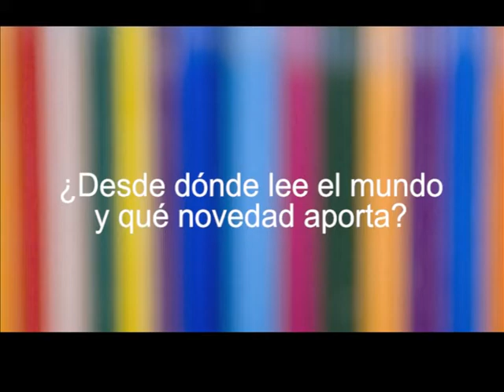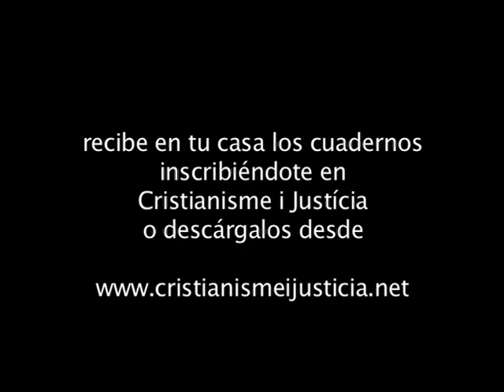Una Iglesia nueva para un mundo nuevo. Cuaderno CJ 185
La Gaudium et spes es seguramente el documento más novedoso del Vaticano II. A partir de su lectura el autor va desgranando los tres ámbitos en los cuales la iglesia podría ofrecer su buena nueva a un mundo herido: la justicia, la paz y la integridad de la creación. Y es que hoy por hoy resulta imposible imaginar una Iglesia desvinculada de aquellas grandes cuestiones que acucian la vida de millones de seres humanos.

Cuaderno 185 CJ - Una Iglesia nueva para un mundo nuevo
Autor - José I. González Faus

La Gaudium et Spes és de ben segur el document del Concili Vaticà II que aporta més novetat. A partir de la seva lectura l'autor va desgranant els tres àmbits en els quals l'església podria oferir la seva bona nova a un món ferit: la justícia, la pau i la integritat de la creació. I és que avui per avui resulta inimaginable una Església desvinculada d'aquelles grans qüestions que afecten la vida de milions d'éssers humans.

Quadern 185 CJ - Una església nova per a un món nou